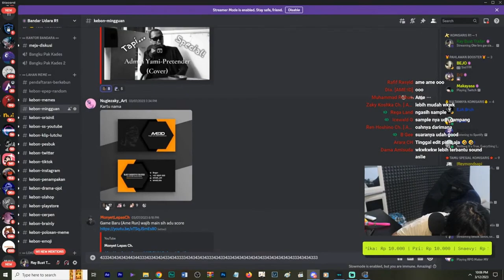Kartu Nama AME ID【Ray Restu Fauzi】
【SOURCE】